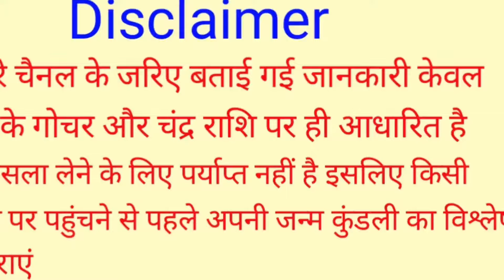मिथुन राशि दुनिया की सबसे प्रभावशाली राशि|Why Is Gemini The Most Influential Zodiac sign In the Word